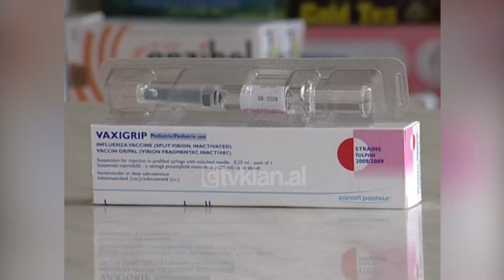Gripi dhe virozat prekin 40 mijë persona në Shqipëri, edhe të vaksinuarit-(31 Janar 2009)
Pavarësisht vaksinimit masiv të popullsisë 40 mijë persona të prekur nga virozat gripale janë paraqitur për ndihmë mjekësore në poliklinika apo qendra spitalore vetëm gjatë muajit Janar.

Edhe pse shumë qytetarë janë sensibilizuar duke kryer vaksinën në fillim të muajit Tetor sërish virozat kanë shënuar një numër në rritje duke e krahasuar me një vit më parë.

Sipas specialistëve të Institutit të Shëndetit Publik vaksina anti-grip ka qenë efikase, por numri i virozëve që janë në qarkullim janë të shumta dhe të ndryshme nga shtamet që mbron vaksina.

Dritan Ulqinaku: “Numri i personave, të cilët kanë aplikuar vaksinën, është shumë i ulët në raport me numrin e përgjithshëm të popullatës shqiptare. Padiskutim që po, vaksina është efikase. Mbron 100% kjo vaksinë kundrejt të gjitha llojeve të ndryshme që qarkullojnë? Sigurisht që jo, dmth, sepse janë një numër shumë i madh virusesh të cilët qarkullojnë. Ne nuk mund ta vërtetojmë nëse ato persona, të cilët kanë bërë vaksinën janë infektuar nga po të njëjtët shtame apo jo. Ekziston edhe një mundësi që mund të kenë kaluar me po të njëjtën shtam virusesh, por që sigurisht shkalla e simptomologjisë ka qenë shumë shumë më e lehtë.”

Përsa i përket muajve Shkurt dhe Mars pritet që numri i të prekurve nga virozat gripale të vijnë në rritje.

Specialistët shprehen se edhe aktualisht është koha për kryerjen e vaksinës pasi Marsi mund të sjellë një epidemi më të rëndë./tvklan.al